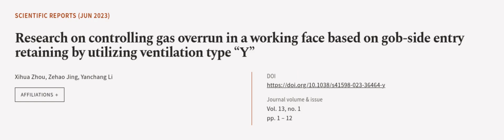Research on controlling gas overrun in a working face based on gob-side entry retaini... | RTCL.TV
### Keywords ###

### Article Attribution ###
Title: Research on controlling gas overrun in a working face based on gob-side entry retaining by utilizing ventilation type Y
Authors: Xihua Zhou, Zehao Jing ,and Yanchang Li
Publisher: Nature Portfolio
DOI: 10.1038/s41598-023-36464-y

### Video Timestamps ###
0:00:00 - Summary
0:01:14 - Title
0:01:19 - Outro
0:01:24 - End